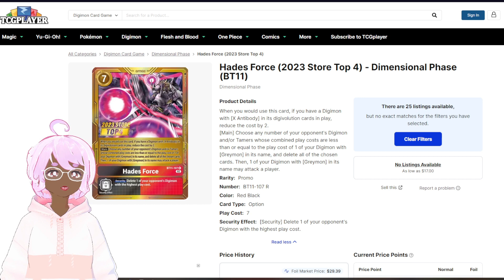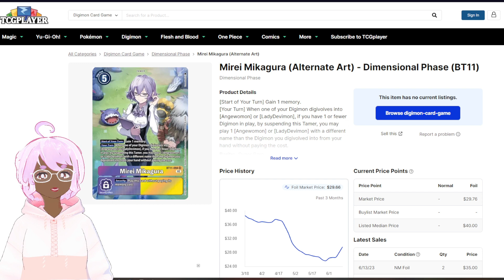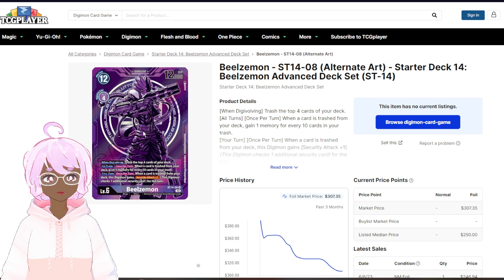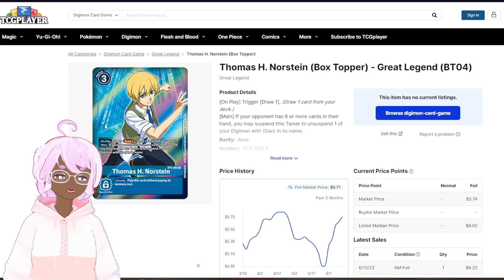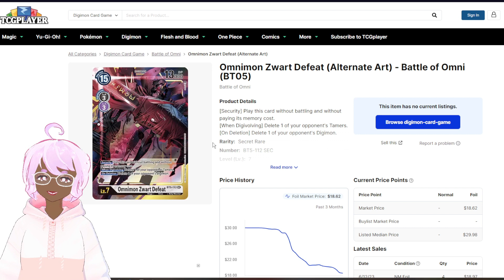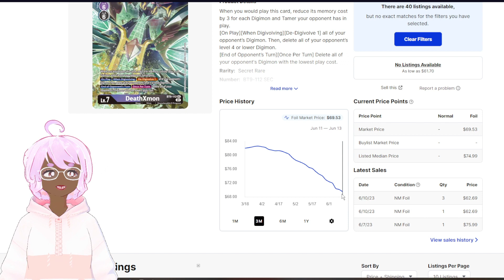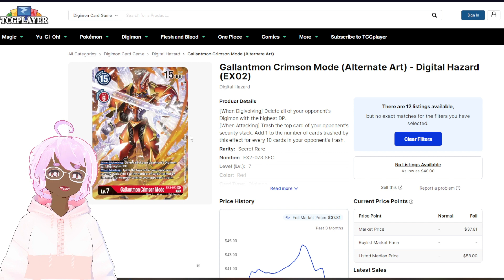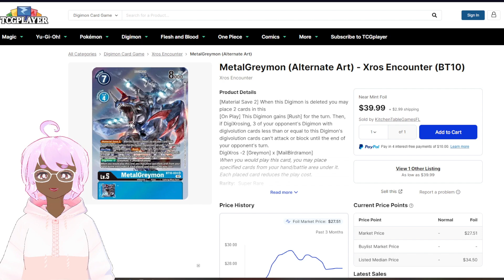DIGIWATCH IS BACK! II Market Watch for the Digimon Card Game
Hi Cubs!

Here is  another  Market Watch Video for the Digimon Card Game!  Its an interesting time in the Market now and I could not help but chat about it! What cards are you looking for at the moment?

🌸SOUND🌸
Relaxing Digimon World Lo-Fi Music - OST Remix by @yoshiUMR